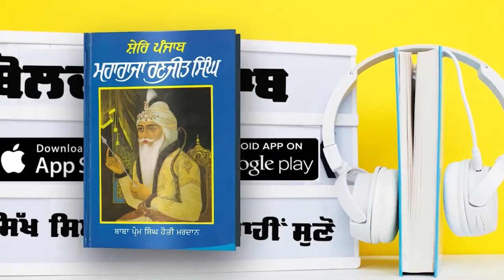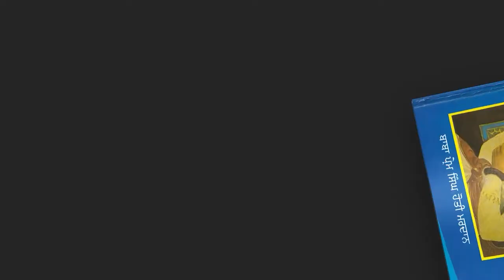Why Narendra Modi is Not Giving Time to SGPC on Sikh Political Prisoners Issue?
🌏 OUR WEBSITES: -